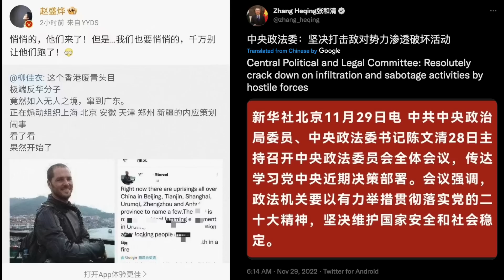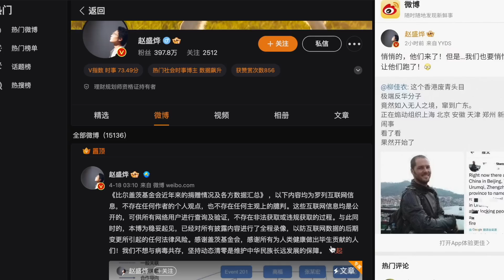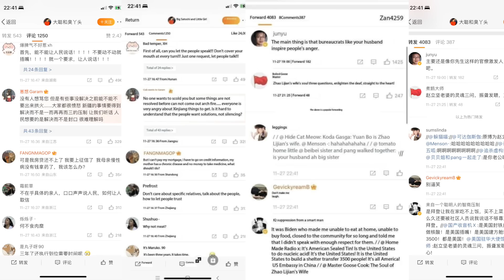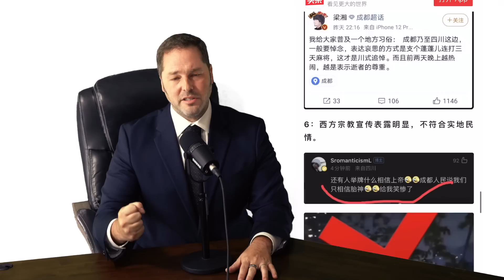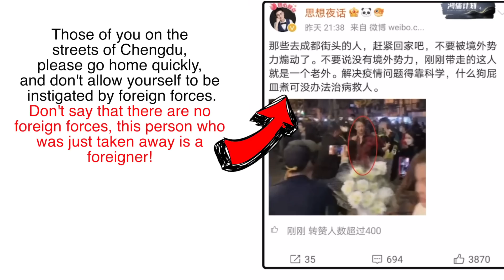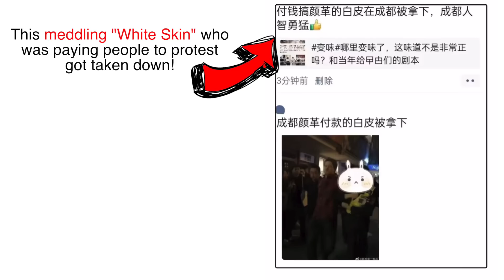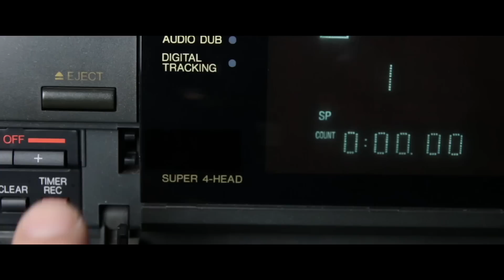I'm being BLAMED for the Riots and Protests in China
Seriously, according to high profile netizens and the Chinese government, I have snuck into China and I'm organizing these uprisings!

Bitcoin - bc1qxfjp2t6x5dpslv59u0jl89m6k643hcn8h2jsvp
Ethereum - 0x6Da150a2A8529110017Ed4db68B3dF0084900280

DOCUMENTARY LINKS:
Conquering Southern China: